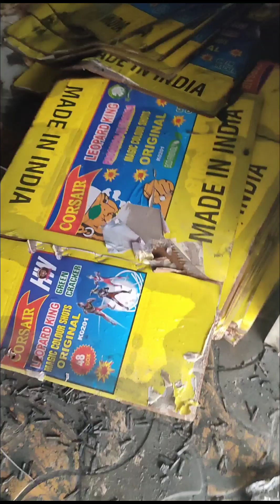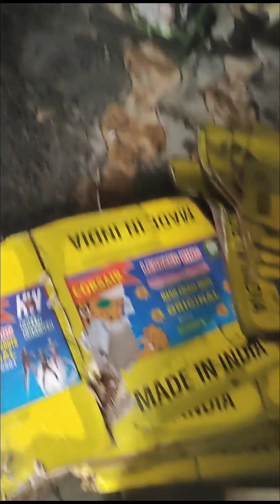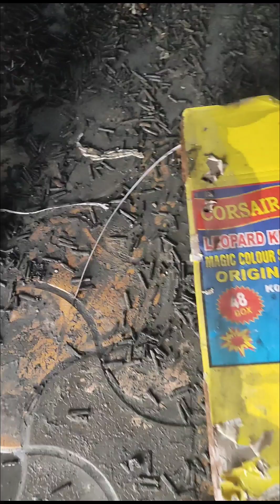पटाखा फैक्ट्री में धमाके! अंदर काम कर रही थी महिलाएं! लगी आग!